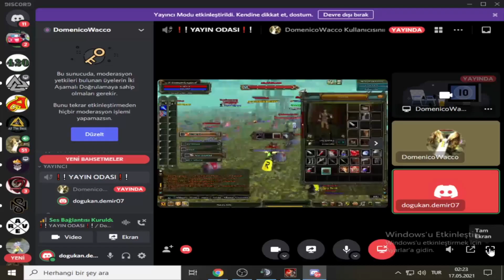DogukaNNN & Domenico - DKS Alıp Upgrade Yapıyorlar! Parayı 2 Katına Çıkarıyorlar! | Knight Online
domenicowacco upgrade
domenicowacco anvil
domenicowacco csgo
andream pk
Domenico wacco doğukanla pk ya çıkıyor
domenico sirius
doğukan domenico wacoo
homeko
deathko
bianko
knight online 9 upgrade
Andreamtr
ANDREAM Asas pk
Domenico
DomenicoWacco
Murat salik
Williamz
ElaniaPolis
Elania gaming
Emir ataç
AslanMashadov
İlhan Atılcan
Okan Gültekin
homeko pk
deathko pk
bianko pk
SteamKO
knight online
Knight Online
Knight rider
Semihcan Lahza
domenico wacco geri dönüş
levo pk
levo domenico vs
levo knight online
Pwnage
EvaAnqelina
Pathos war
Knight 59
Homeko World
Homeko World pk
Ko cüce
Forum tr
Warior Pk
Asas pk
Mage pk
Okçu PK
Archer pk
Kurian pk
Knight
CZ darlama
nameciii pk
Knight Online etkinlikle para kasma
Pwnage pk
Knight Online çarkıfelek
NttGame
Romantikarchery
beyaz sakal onuron
beyaz sakal onuron pk
Twitch yayınları
ImKira
IMKIRAA